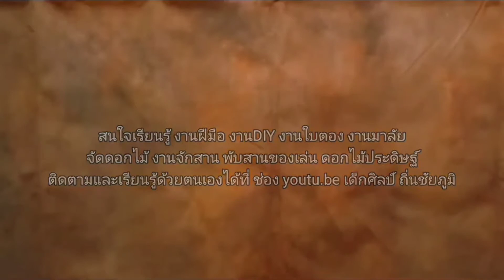แกะสลักดอกข่า ลายรวงข้าว